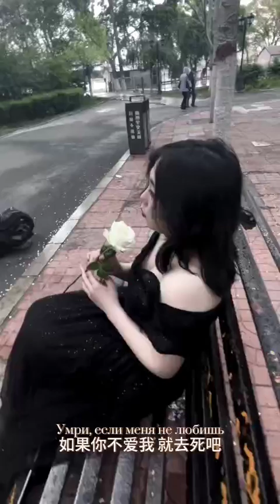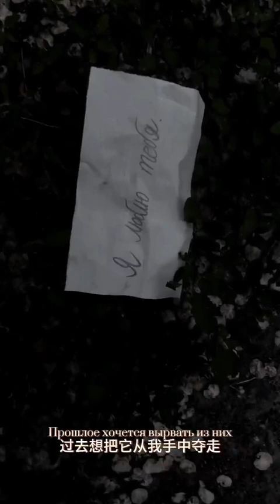Маньчжурский институт русского языка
VI международный Фестиваль русского языка, литературы и культуры России «Русский без границ» Международный творческий конкурс «Русская весна в Харбине 2023»
Номинация "Русская песня над Харбином"
Конкурсная программа «Завтра ветер переменится» (современная эстрадная песня)
Дипломант 3 степени